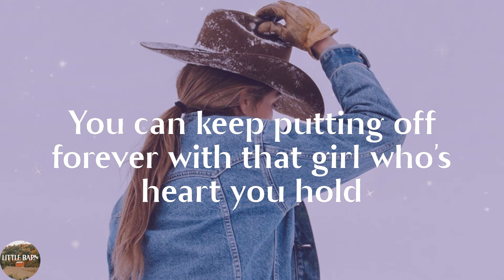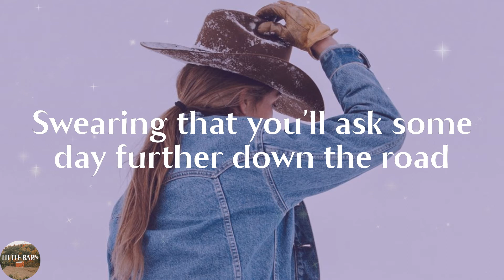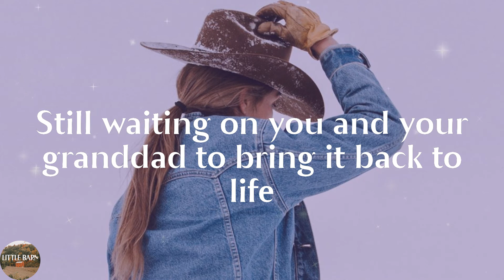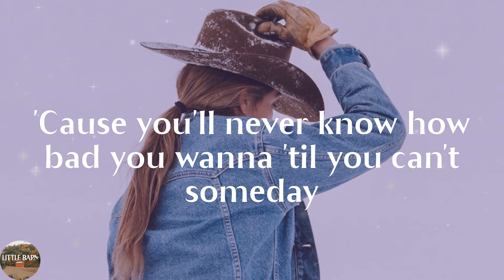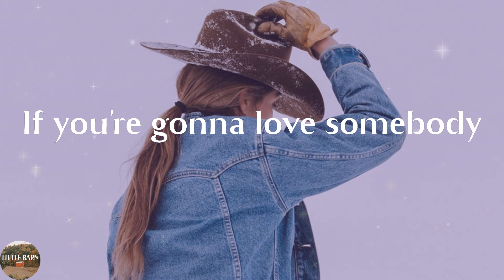Cody Johnson - 'Til You Can't (Lyrics)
'Til You Can't by Cody Johnson lyric video

🍂More chill songs can be found on Spotify by clicking